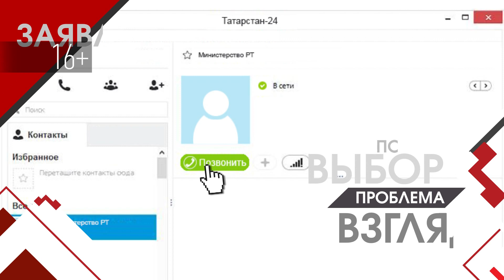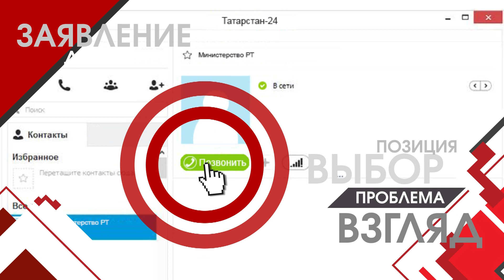Главное за неделю от 22.04.23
00:00 Добрый день!
00:21 В Казани состоялось торжественное мероприятие по случаю предстоящего в 2024 году турнира международного уровня «Игры Будущего».
01:26 Что это за конкурс - "Лидеры России"?
04:37 Путин запускает льготную ипотеку на вторичку.
08:22 Как распознать аллергию на пыльцу?
13:26 Будет ли эпидемия кори?
17:05 Эдуард Хайруллин скончался на 55 году жизни.